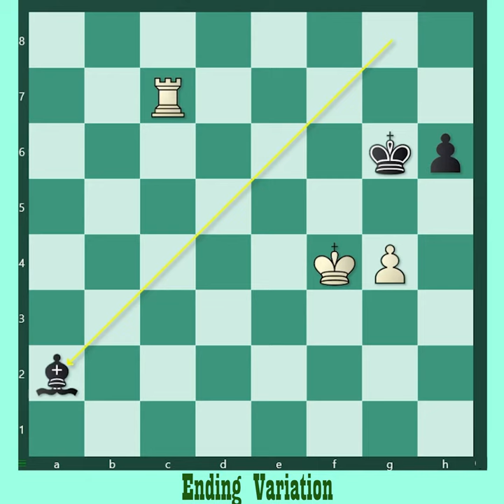Ruy Lopez: Berlin Defense, 4.0-0 Nxe4 || Samuel Sevian vs Anish Giri, Saint Louis Rapid 2023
The Saint Louis Rapid & Blitz, part of the Grand Chess Tour, takes place from November 14-18, 2023 at the Saint Louis Chess Club, Missouri, USA.